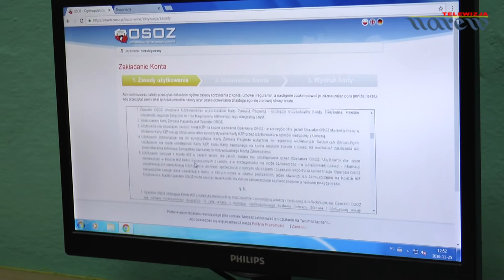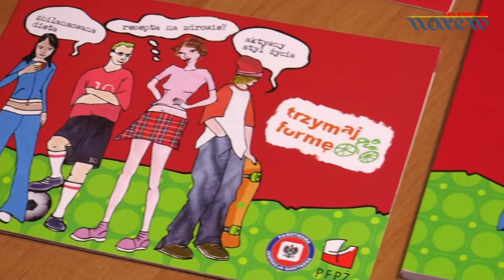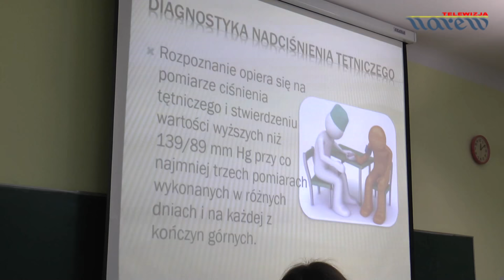Telemedycyna łączy pokolenia, czyli Co słychać, Panie Doktorze? I #27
Dzieci i wnuki, które są wyposażone w odpowiednią wiedzę, będą mogły pomagać w przekazywaniu danych o stanie zdrowia swoich bliskich do ośrodków medycznych za pomocą komputerów, tabletów czy smartfonów.